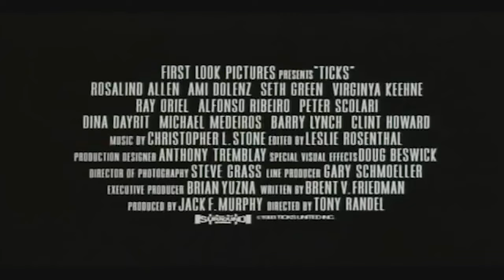Horror Movie Review: Ticks (1993)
Games, Brrraaains & Head-Banging Life brings you a spoiler-heavy review of the 1993 cult classic, Ticks.